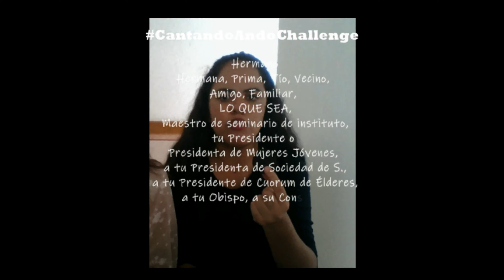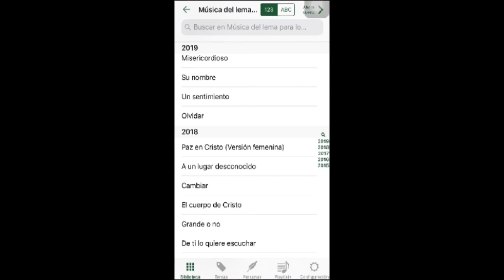Cantando Ando Challenge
SEGUNDO RETO
Ve el video hasta el final para que entiendas los pasos para realizar este Challenge.

Deberás subir tu video realizando el CantandoAndoChallenge a tu facebook o ir a la página FSY Guadalajara Este Oficial y publicarlo ahí.
La Descripción del video debe contener:

1.
2. De qué barrio eres?
3. Canciones que utilizaste (Recuerda que puedes cantarlas, bailarlas o solo escucharlas mientras realizas tus actividades diarias)
4. Deberás etiquetar a la página FSY Guadalajara Este Oficial
5. Reta a algún barrio,amigo, amiga, vecino, familiar, extraño, o a quien sea, etiquetandolo en la publicación.
No hay límite de intentos, TÚ PUEDES, creemos en ti, y si no...está bien te amamos más porque lo intentaste!

GRACIAS Por su apoyo, sus reacciones 💓👍🏼 Les amamos bastante!
Compartan nuestros videos y PasenLaVoz

FSY Guadalajara Este 2019...Próximamente

Al fin estamos el equipo completo, y les compartimos nuestro segundo challenge!

Les Queremos Muuuuucho! y somos sus fanseses!